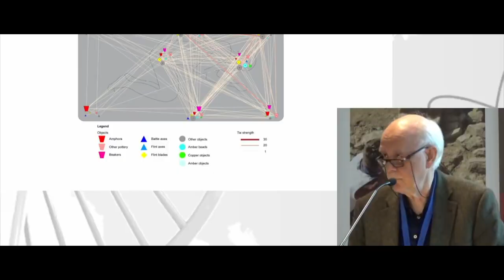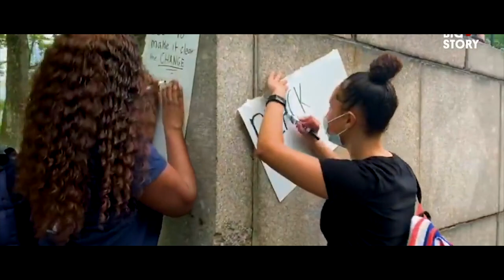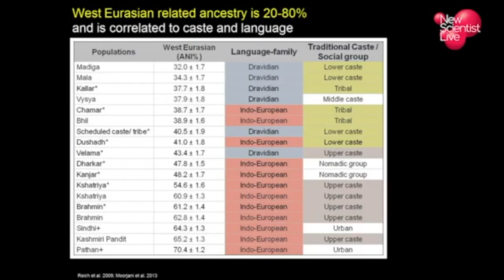The Third Revolution: The Archaeogenetecists David Reich and the retelling of the human story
In 2015 a group of Archeogenealogist led by Harvard geneticist David Reich uncovered the genome of 69 Europeans who lived between 8,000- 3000 years ago.  When the findings were sequenced something so unexpected and macabre was revealed about the Europeans’ origins that dozens of Reichs collaborators quit the project before the final paper could be published. Five years later Riech’s revolution in genetic mapping has put archaeologists at odds with geneticists fearing these findings will be used to embolden white nationalists and neo-nazis and ultimately usher in a new wave of the eugenics movement.  Now as we stand at the precipice of the third revolution in science where the convergence of genetic information with biology and engineering has the potential to transform the future who gets to tell the story of our past becomes critically important.